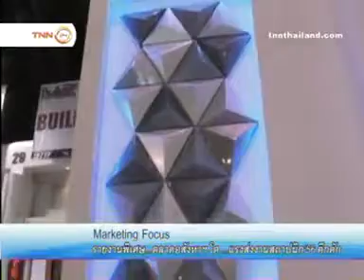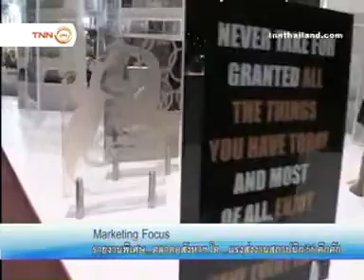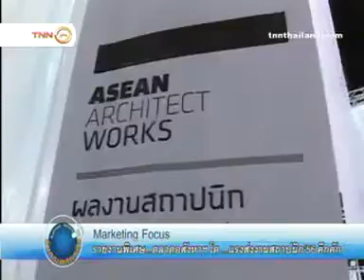งานสถาปนิก 56 ในรายการ Business Watch ช่อง TNN 24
ออกอากาศวันที่ 1 พฤษภาคม 2556 เวลา 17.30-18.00 น.
Scoop เกี่ยวกับกลุ่มธุรกิจอสังหาริมทรัพย์